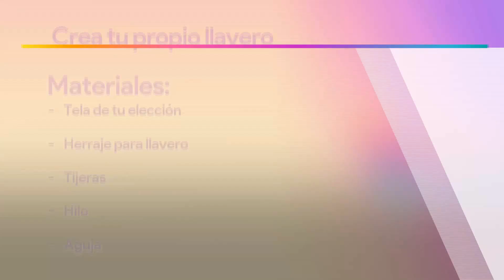Crea tu propio llavero a la moda | Vivalavi